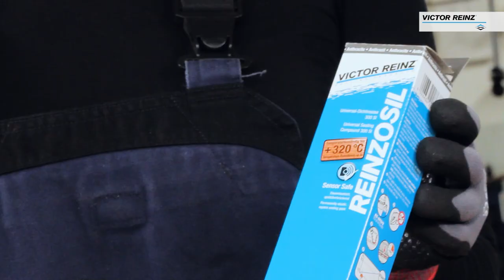Reinzosil® How to Use | Using Applicator Key | Universal RTV Silicone Sealant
Reinzosil how to use video demonstrates Reinzosil RTV using the easy applicator key and applicator tip provided in each box.

☑️ONE TUBE, UNIVERSAL RTV
Have you ever wondered why you have so many tubes of RTV? Reinzosil is a versatile RTV (room-temperature-vulcanizing silicone) and can replace a dozen or more other varieties of RTV silicone adhesive sealants. No need to buy hi-temperature, engine, oil-resistant, red, grey, blue, or black RTV silicone sealants and gasket makers. Reinzosil RTV Silicone is one tube that does it all!
☑️VERSATILE RTV APPLICATION USES
Reinzosil fast-cure RTV Silicone Sealant is ideal for sealing the following: intake manifolds, valve covers, axles, differential covers, gearboxes, exhaust systems, housings, windshields, transmission pans, and oil pans.
Suitable for rough sealing surfaces, rigid torque, and high-vibration applications, as well as bonding and sealing metal, vinyl, rubber, and plastic.
☑️ OIL AND FLUID RESISTANCE
Reinzosil RTV Silicone Sealant is gas and oil resistant, including mineral oils and synthetic oils, lubricants, fuels, diesel oil, and greases, and is also resistant to hot and cold water, detergents, sunlight, ozone, and sea water.
☑️OEM-QUALITY SEALING
Meeting or exceeding original equipment manufacturer (OEM) RTV silicone gasket specifications, Reinzosil RTV can be used universally for sealing across automotive, commercial vehicle, marine, and small engine applications. Acceptable for both domestic and import vehicle makes/models.

𝘼𝘽𝙊𝙐𝙏 𝙑𝙄𝘾𝙏𝙊𝙍 𝙍𝙀𝙄𝙉𝙕
Victor Reinz supplies virtually every engine manufacturer in the world with products for major applications. Reinzosil is just one of the high-performance sealing products engineered by experts at Victor Reinz and distributed by Dana—the same global company that brings you the top-quality drivetrain solutions you know and trust from Spicer.

𝘼𝘽𝙊𝙐𝙏 𝘿𝘼𝙉𝘼 𝘼𝙁𝙏𝙀𝙍𝙈𝘼𝙍𝙆𝙀𝙏
Powered by recognized brands such as Dana, Spicer®, Victor Reinz®, Albarus™, Brevini™, Glaser®, GWB®, Spicer Select®, Thompson™, and Transejes™, Dana delivers a broad range of aftermarket solutions – including genuine, all-makes, and value lines – servicing passenger, commercial, and off-highway vehicles around the world.  Leveraged by a global network of 14 distribution centers, Dana's dedicated aftermarket team provides technical service, customer support, and delivery to customers around the globe.